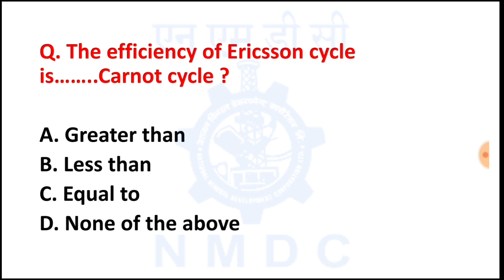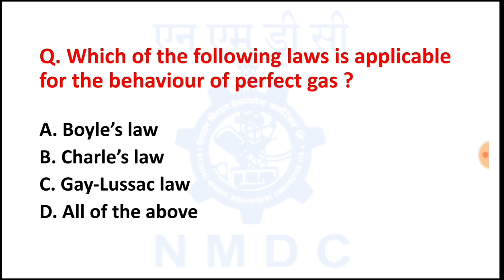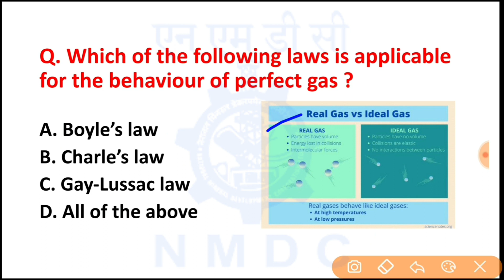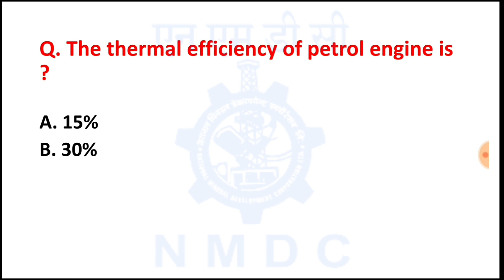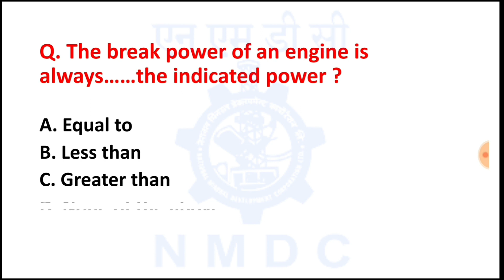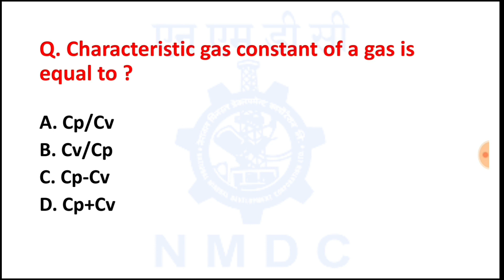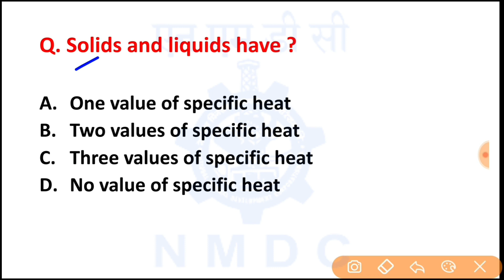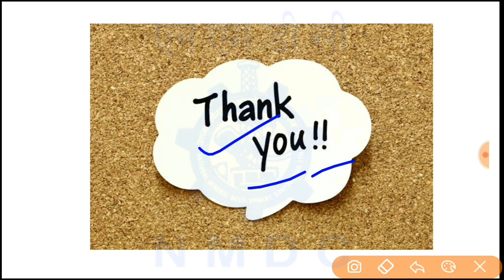Important Questions For NMDC Exams || NMDC Junior Officer || Mechanical Question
In this Vidio i will discuss top 15 important Mechanical Objective Questions For NMDC Junior Officer Exams .

Thanks
Massiveskill Mechanical